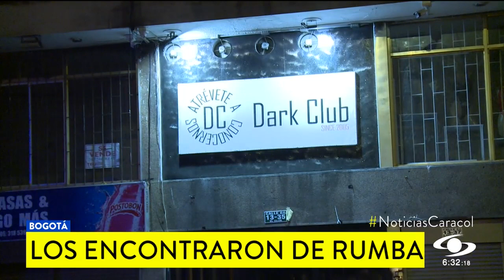Encuentran a 35 irresponsables en un bar de sadomasoquismo en plena pandemia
La Policía se llevó una sorpresa con todo lo que encontró en el establecimiento ubicado en el norte de Bogotá.

El coronel Édgar Ávila, comandante de la estación de Chapinero, reveló que los infractores no solo estaban compartiendo tragos, también consumían drogas.